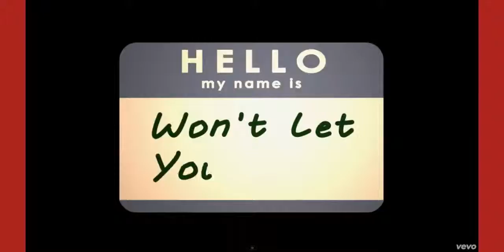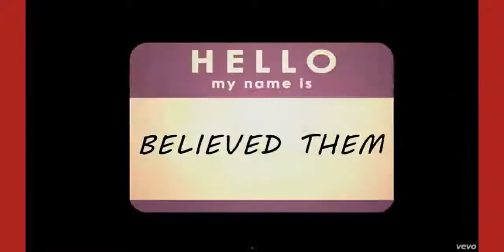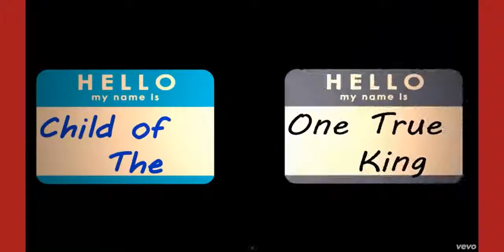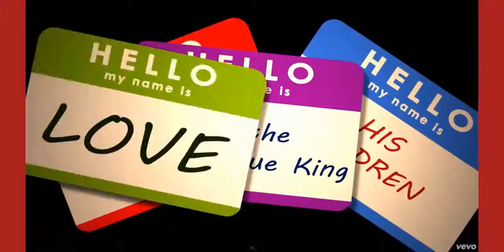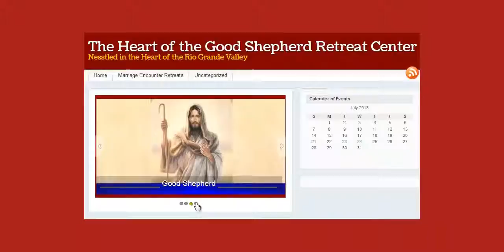Youth Retreat Home Weslaco Texas Teen Acts Retreat McAllen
Heart of the Good Shepherd Retreat Center the best place for Teen Acts and Confirmation Retreats. Located in Weslaco Texas serving Catholics Brownsville, Harlingen Mcallen Edinburg Mission & Pharr Tx.